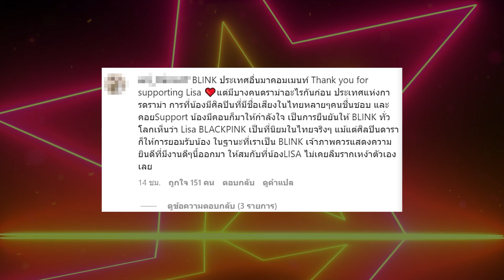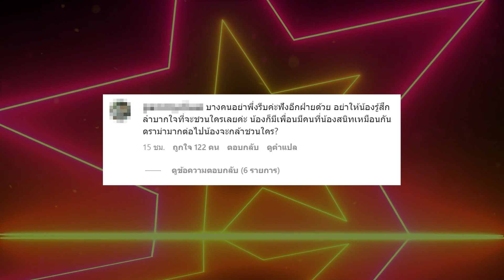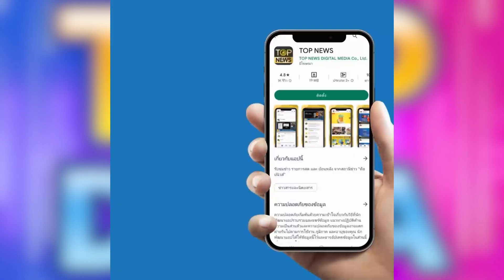งานเข้า "มิว นิษฐา" โดนโซเซียลแซะแรง ถามใช้สิทธิ์อะไรถ่ายรูปกับ "ลิซ่า" หลังเวที | TOP DARA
เรียกได้ว่ากระแสดราม่ามาตั้งแต่คอนเสิร์ตยังไม่เริ่มเลยทีเดียว ล่าสุดผ่านพ้นไปแล้วสำหรับคอนเสิร์ต BORN PINK World Tour ของ 4 สาว BlackPink ที่จัดขึ้นในประเทศไทยวันที่ 7 - 8 ม.ค. ที่ผ่านมา ซึ่งงานนี้คนดังในวงการบันเทิงตบเท้าเข้าไปชมคอนเสิร์ตกันเพียบ แต่คนที่น่าอิจฉาสุดๆเห็นจะเป็น “มิว นิษฐา จิระยั่งยืน” ที่พาสามี “ไฮโซเซนต์ ธราภุช คูหาเปรมกิจ” และคุณพ่อคุณแม่ ไปร่วมชมคอนเสิร์ต แถมยังได้หอบดอกไม้ช่อโตเข้าไปเจอ “ลิซ่า ลลิษา มโนบาล” ถึงหลังเวทีด้วย แต่ดูเหมือนคนที่อยากจะไปคอนเสิร์ตนี้สุดๆน่าจะไม่ใช่นางเอกสาว แต่เป็น “น้องมาริน” ลูกสาวสุดน่ารัก ที่ต้องส่งกำลังใจไปให้ “พี่ลิซ่า” แทน ซึ่ง มิว นิษฐา ก็ได้โพสต์ภาพพร้อมเขียนแคปชันว่า “Blink ตัวน้อยที่บ้านก็อยากไปดูด้วย🖤💗” เรียกได้ว่าถ้าโตทันพี่ๆ BlackPink ทัวร์คอนเสิร์ตอีกรอบ คงได้ไปยืนแถวหน้าเต้นกระจายอยู่หน้าเวทีอย่างแน่นอน